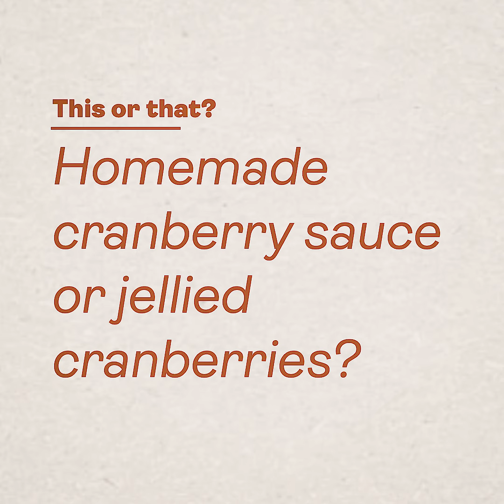Thanksgiving “This or That?”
A sandwich with turkey, cranberry sauce, mayonnaise, and stuffing is the premier meal for Thanksgiving leftovers. It’s the perfect combination. Weighing in on this and more hot button Thanksgiving topics with an edition of “this or that.”